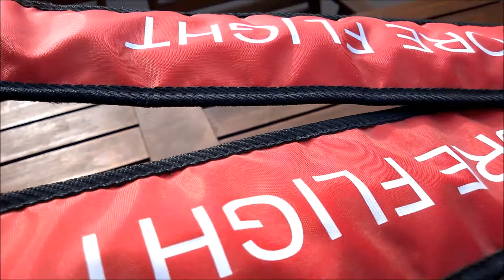700E DFC HV Pro Spec